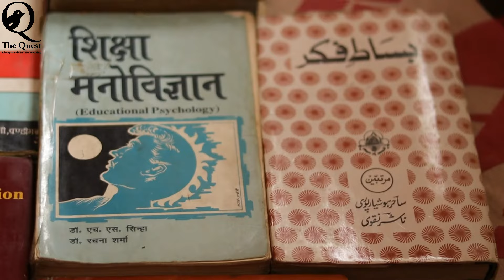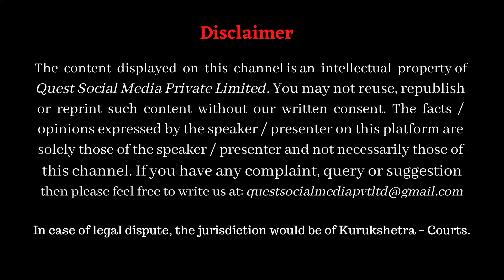फ्रायड _ आरंभिक प्रस्तावना / Opening Lecture on SIGMUND FREUD (1) _ Theory of Psycho-Analysis